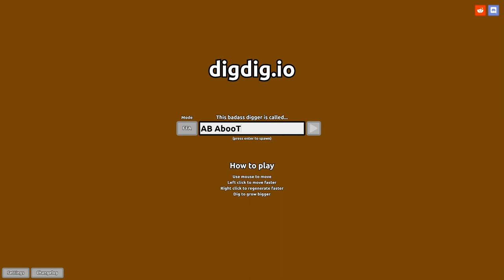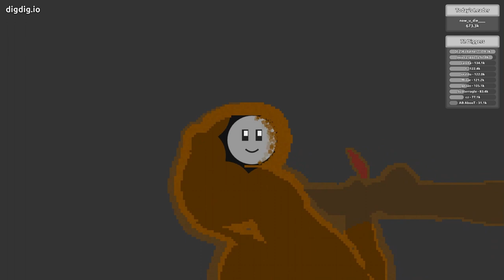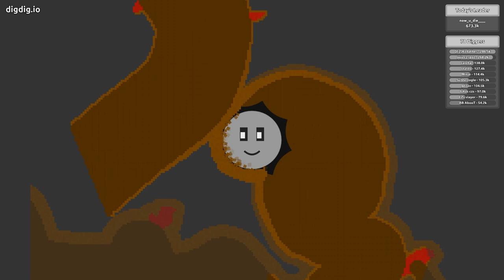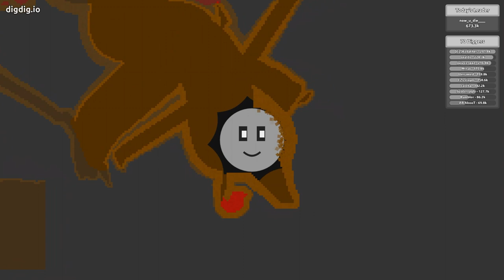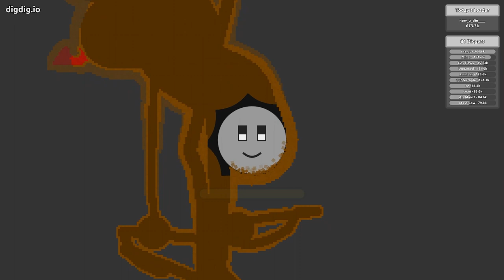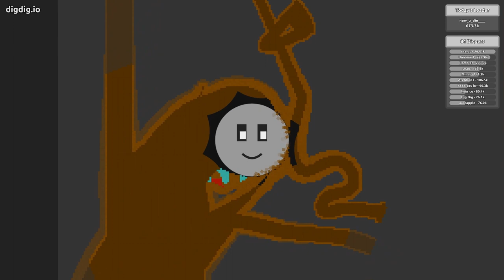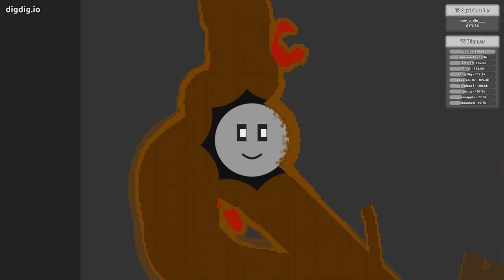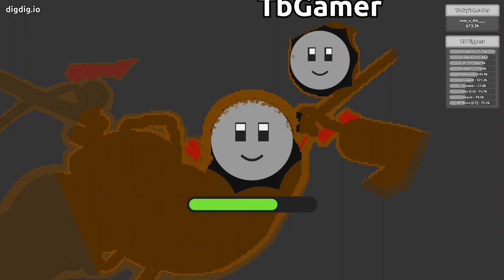BATTLE OF GIANT EXCAVATORS [ Soul.io + Agar.io ] - DigDig.io ‹ AbooTPlays ›